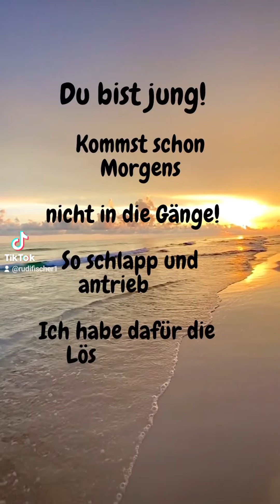Bist du morgens schon so schlapp und antriebslos 🤔Ich habe eine info fürdich und !